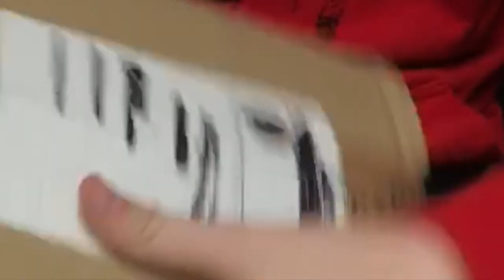Déballage Fumigène & Feu à Main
Salut, j'espère que la video te plaira, ce n'est pas un partenariat mais peut être a l'avenir ^^
Le tout acheter sur planète fumigène site français ! @planetefumigene6137
Franchement super bien  :)

0:00 Intro
1:42 Déballage
2:46 Présentation Fumigène et Feu a main
6: 14 Conclusion